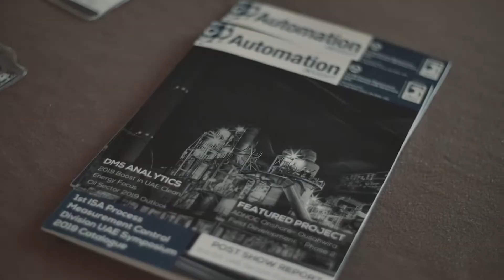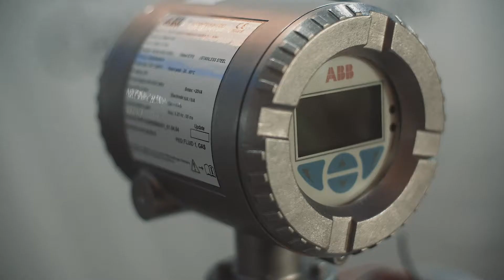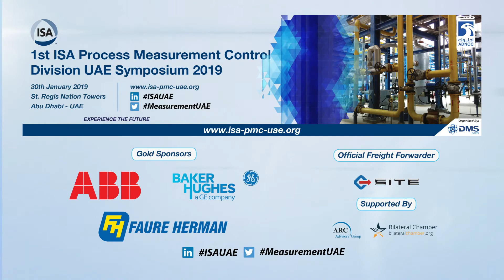1st ISA Process Measurement Control Division UAE Symposium 2019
The 1st ISA Process Measurement Control Division UAE Symposium 2019 was held at St Regis Nation Towers Hotel Abu Dhabi on 30 January 2019.  The event featured several technical sessions and workshops designed to cover innovative technologies and solutions to the pressing technical challenges.